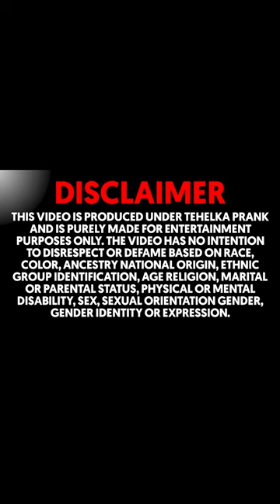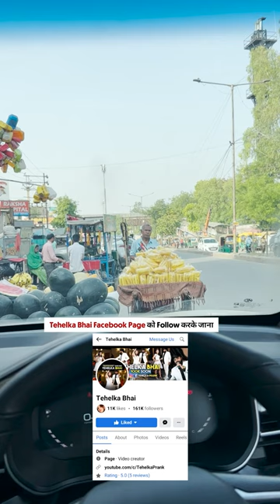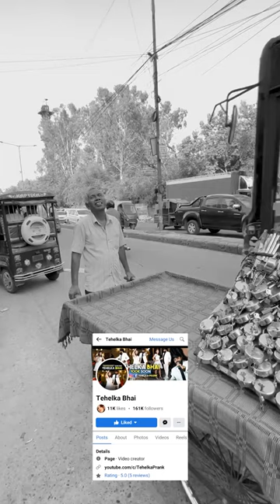6 मिनट में बिक गया अंकल का हज़ारो का सामान 😳